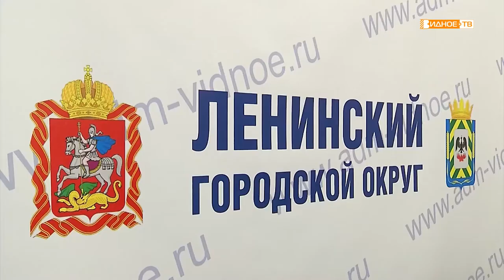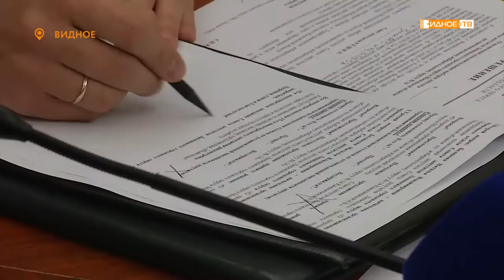«Депутатский час» - внеочередное 15-ое заседание Совета депутатов Ленинского городского округа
Состоялось внеочередное 15-е заседание Совета депутатов Ленинского городского округа, проходившее в режиме видеоконференции.